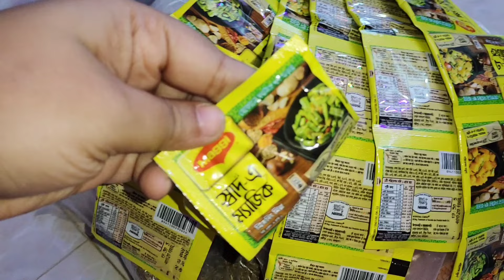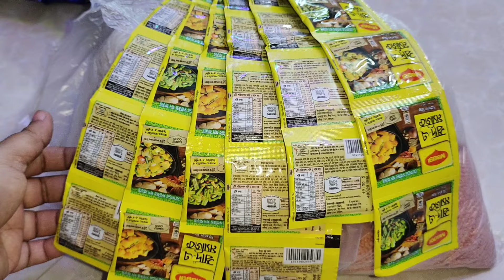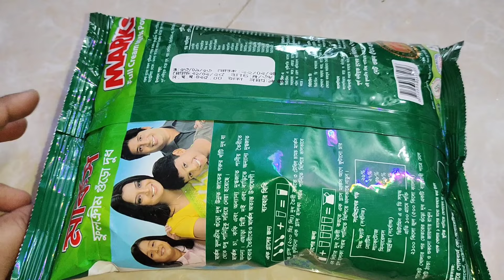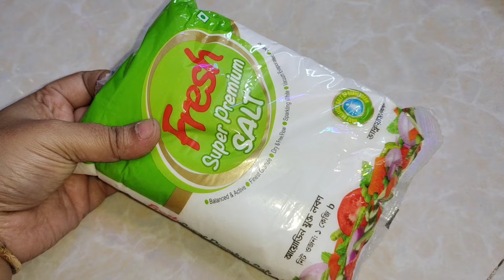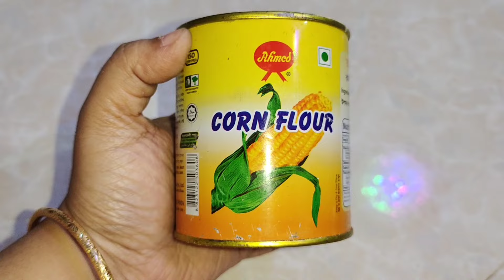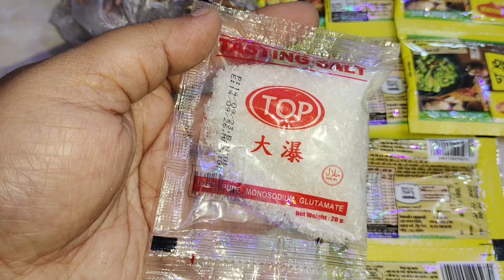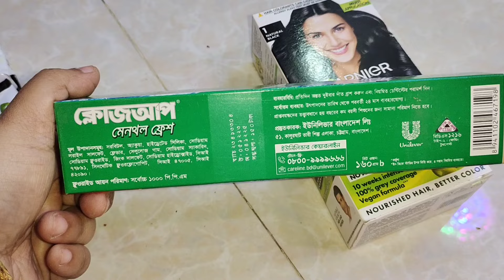জিনিস পত্রের এতো দাম মনে হয় রোজার বাজার না স্বর্ণ কিনেছি